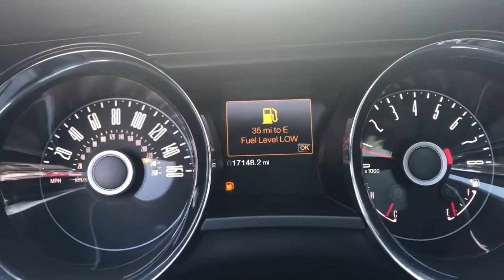What it’s Like To Daily Drive A 5.0 | Living With A 5.0 Mustang | Owners Perspective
What is t like to daily drive a 5.0 Mustang. I will tell you today in the video. Daily Driving a 5.0 is cool and if you been thinking about it you should after watching this video.